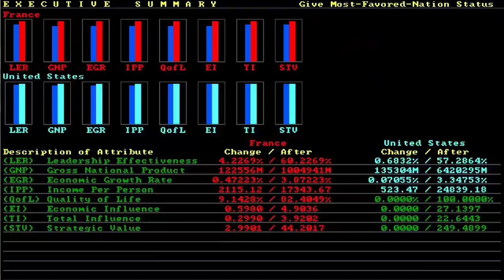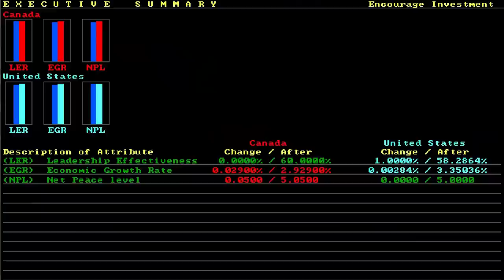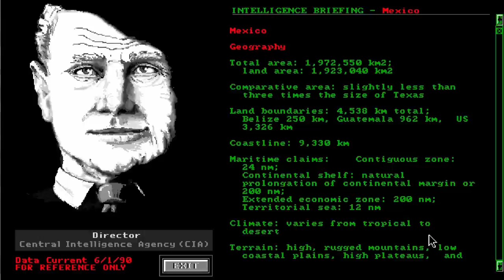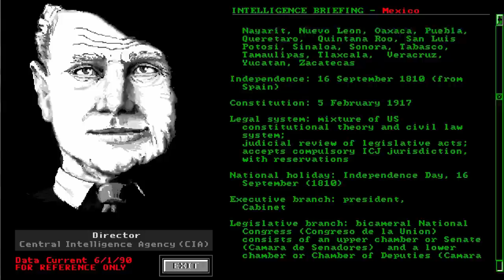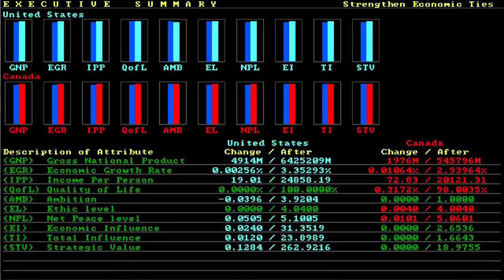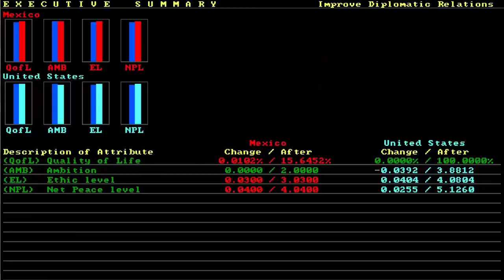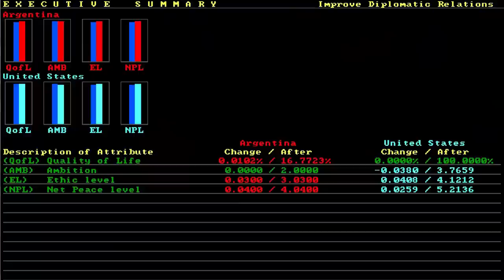Shadow President w/ SKS Plays: Episode 2 Trade Baby Trade